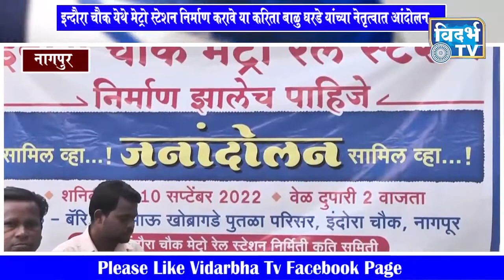नागपुर - इन्दौरा चौक येथे मेट्रो स्टेशन निर्माण करावे या करिता बाळु घरडे यांच्या नेतृत्वात आंदोलन ::